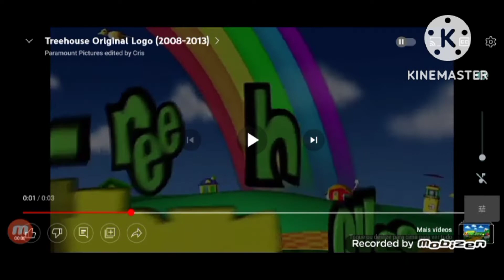Nelvana/Nerd Corps/Decode/Bardel/CORE/Discovery Kids/Treehouse/Kids'CBC/Mattel/YTV/TBF (2014/2007)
Taken from Ben and Holly Pirate Elf